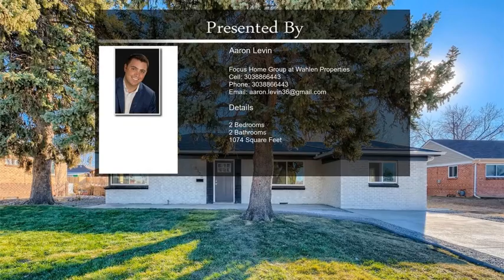3320 E 30th Avenue Denver CO 80205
3320 E 30th Avenue Denver CO 80205

Welcome to this fully updated beautiful home located in the highly sought after Skyland neighborhood. This home has been fully updated top to bottom and features 2 bedrooms, 2 full updated baths including a master suite, and a bonus room perfect for a home office. The home also boasts a fully updated kitchen with quartz counter tops, new cabinets, stainless steel appliances, breakfast bar and a small dining area. You will also find a brand new A/C, Washer and Dryer and a tankless water heater. Outside you will find a covered back patio perfect for spending time outdoors, a fully fenced yard that's been newly landscaped, alley access and two dedicated parking spots off the alley. Out front you will also find two additional parking spots on the newly paved driveway. Close to Downtown, Stapleton, Northfield, City Park, Golf Course, Parks, Shopping, restaurants and much more! Don't miss your chance at this wonderful home. It will go fast!